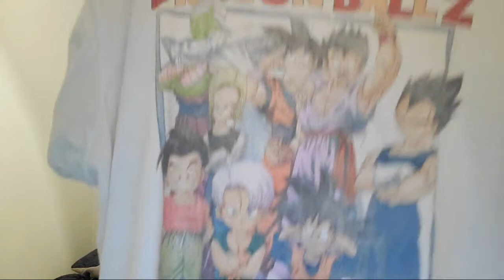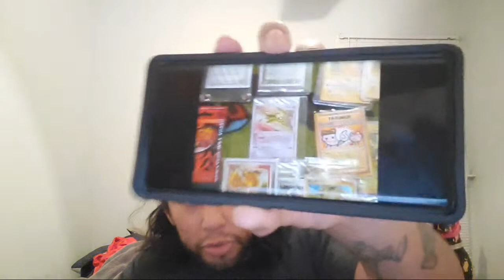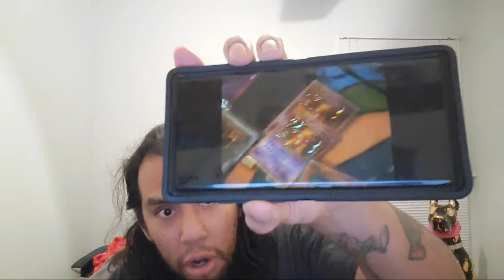Breaking Down David Yu's Interview! Responding To Critics!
If you want to tip me in OMI. Layer 2 only!
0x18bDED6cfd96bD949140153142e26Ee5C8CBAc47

r/Earth2ioMeta

Ebay Store